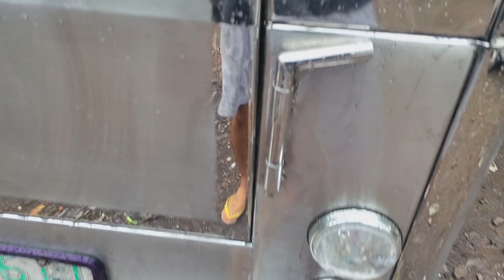Shop Update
👉Chromax Body repair Shop
👉Chromax motors

Shop Located at Pedro Reyes st brgy malagasang 1 A Imus City Cavite